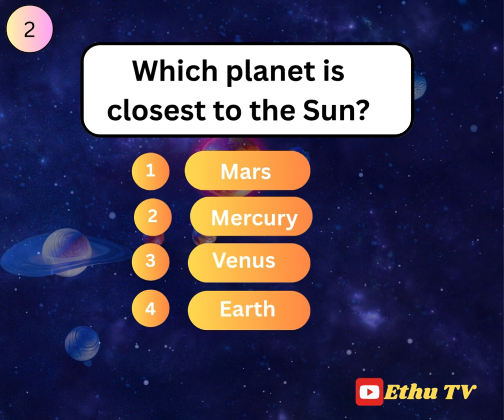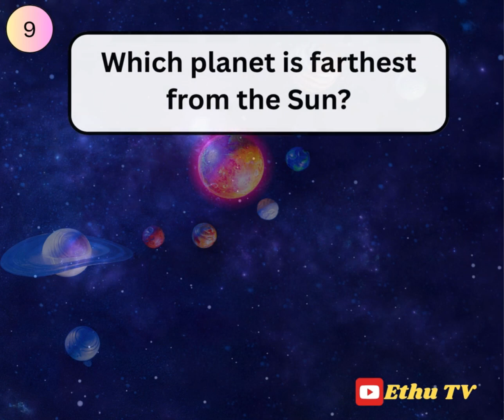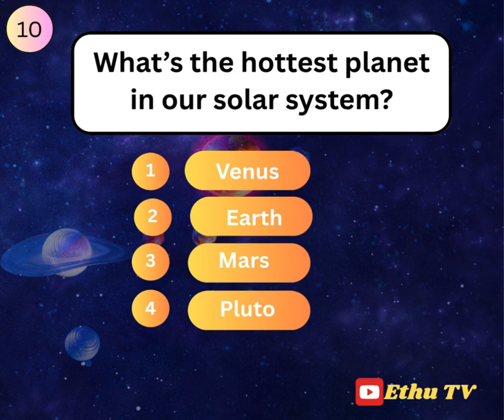Planet Quiz – Rhyming Riddle About Planets!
🪐 Welcome to Planet Quiz – Riddle Time for Kids!
This fun series teaches your child about the solar system with short, rhyming riddles and a 5-second countdown.
Can your little astronaut guess the correct planet before time runs out? Perfect for kids aged 3–8, these shorts are a fun and educational way to learn about planets!

⭐ Boost science knowledge
⭐ Learn planet names and facts
⭐ Perfect for preschool & primary kids